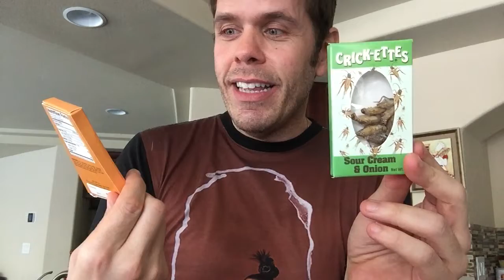Eating Crickets And Worms!! WILD MUKBANG! | Perez Hilton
Warning: this is gross! I had a lot of water nearby and a barf bucket! Was I able to do it? What did it taste like? Watch to find out! Enjoy and SHARE!